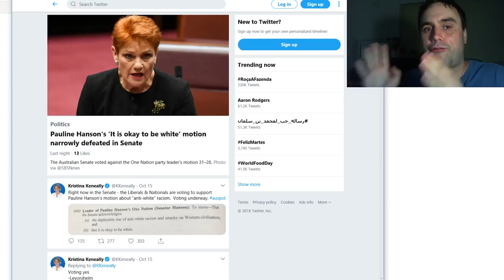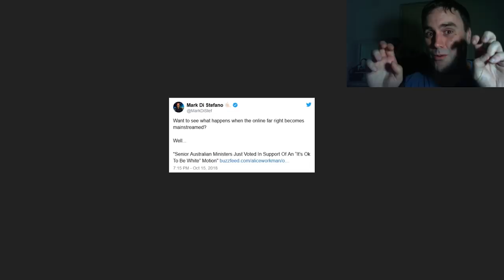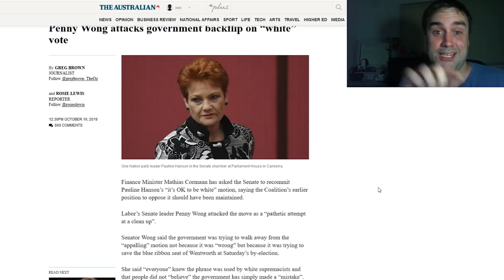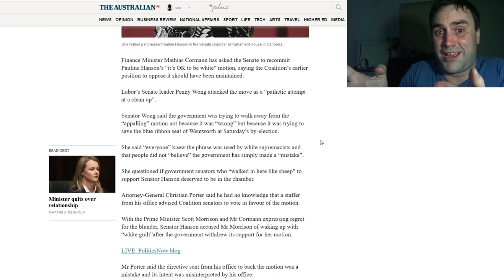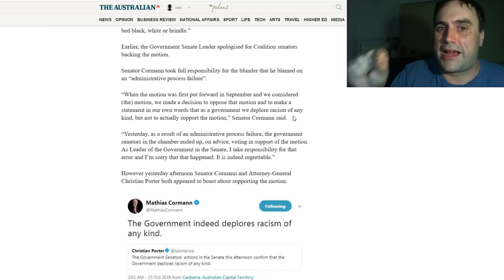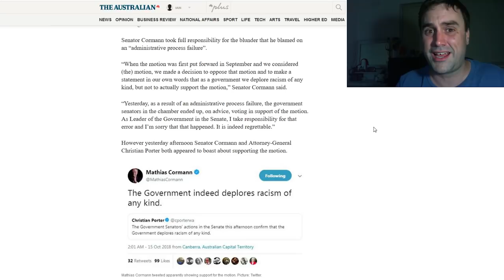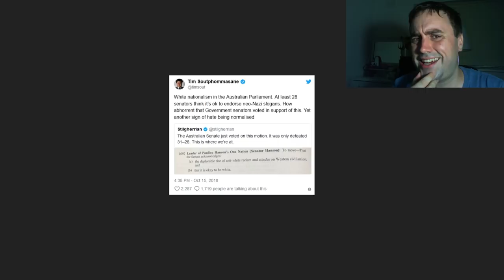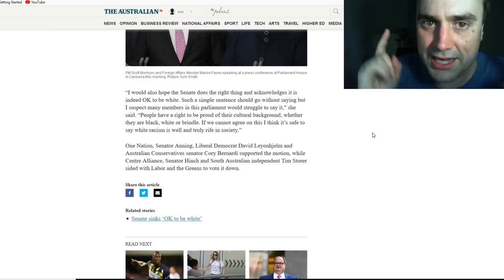It's NOT OK to be White in Australia according to Parliament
Australian Senator Pauline Hanson recently introduced a motion for the Senate to accept that it’s OK to be White and that anti-White racism was on the rise.

It got voted down thus proving her point.

Not only that but the Liberals who voted in favour of it actually said their vote was an accident and apologised for it!
Yeah, welcome to the modern West.